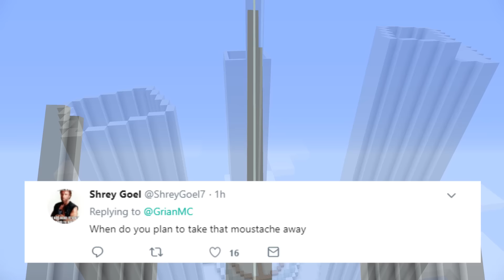Hermitcraft 6: Episode 16 - TO THE SKY!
Hermitcraft 6: Episode 16 - TO THE SKY! in todays minecraft hermitcraft we are doing some more work to the base and talking about all the future plans and realising.. I need help.

This episode is shorter as I am away in Cork Ireland for minecon earth
look out for me on the big screen! Hopefully going to meet some of you there too!